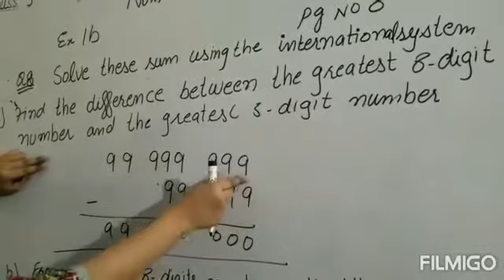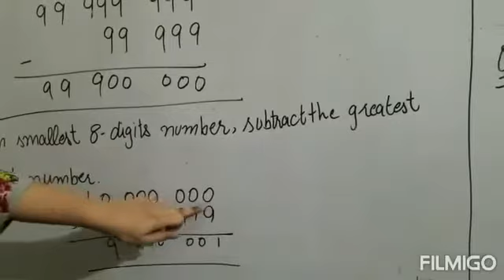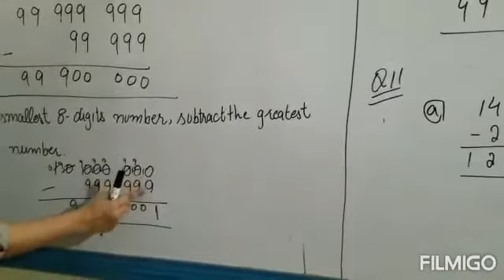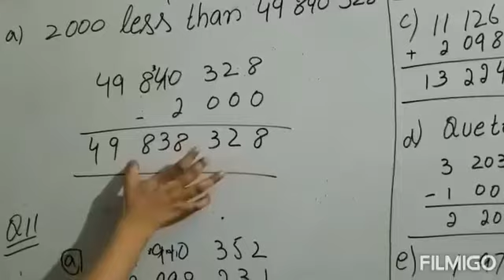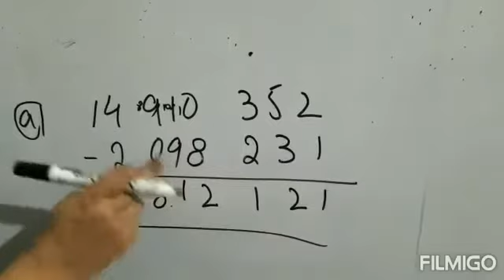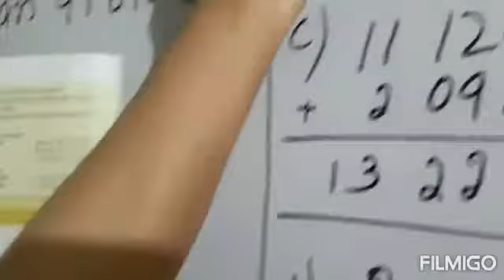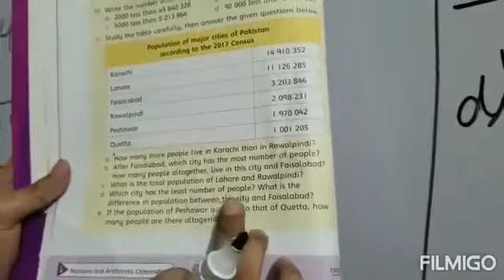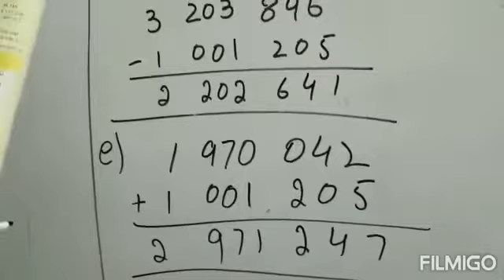Grade 5 Maths Chapter Number and Arithmetic Operations Lecture 9